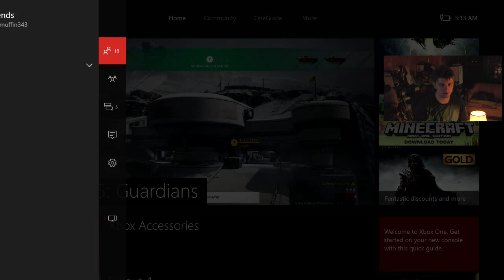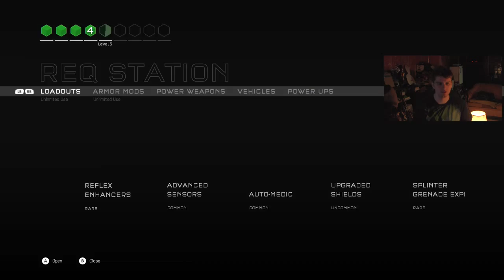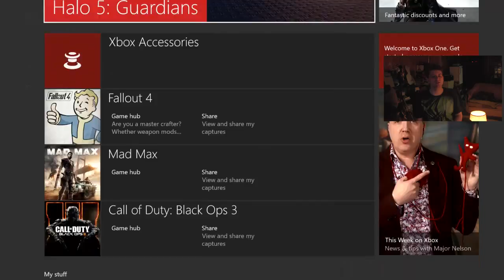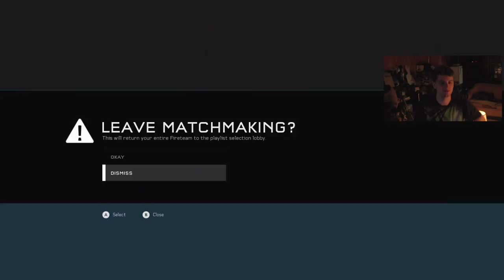Halo 5 Online Ep47 "Running out of steam"